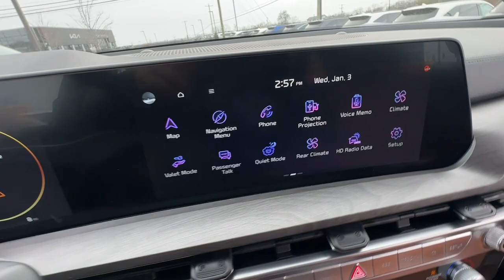2024 Kia Telluride Nicholasville Lexington Richmond Wilmore Danville 43045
Everlasting Silver New 2024 Kia Telluride SX X-Pro available in 3120 Lexington Rd., Nicholasville, Kentucky at Car Town Kia. Servicing the Nicholasville, Lexington, Richmond, Wilmore, Danville, KY area.

Car Town Kia
3120 Lexington Rd

Recent Arrival! 2024 Kia Telluride SX X-Pro Everlasting Silver AWD 8-Speed Automatic 3.8L V6 DOHC